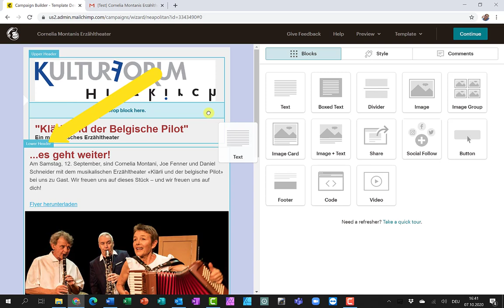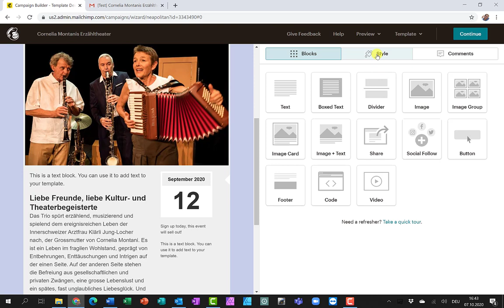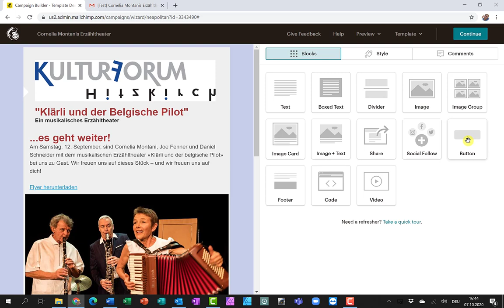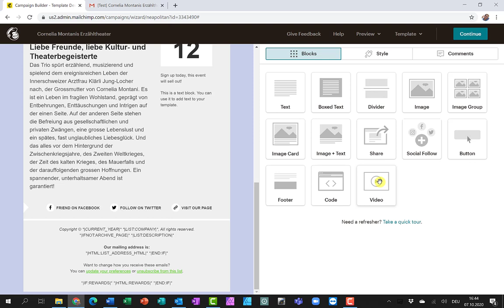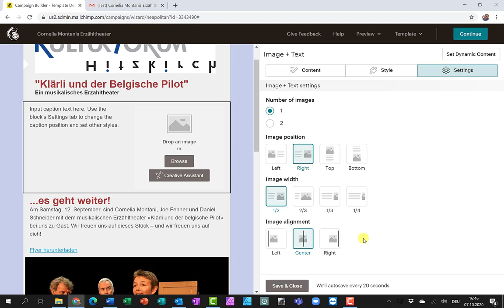Mailchimp Blöcke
Mit Mailchimp einen Newsletter gestalten aus verschiedenen Elementen (sog. Blocks). Textelement, Bildelement, Text- und Bildelement, Abstandhalter, Button.